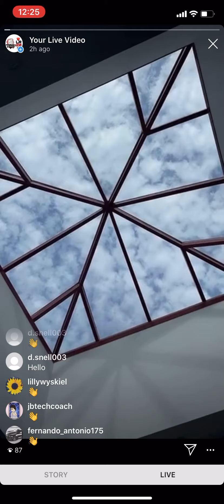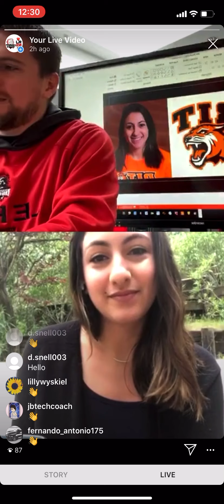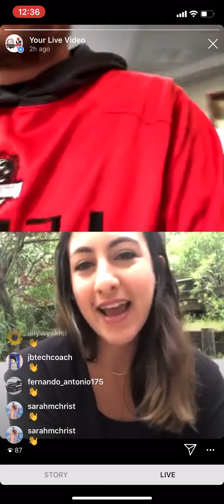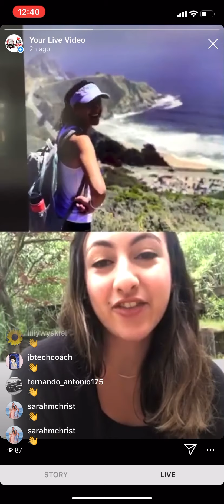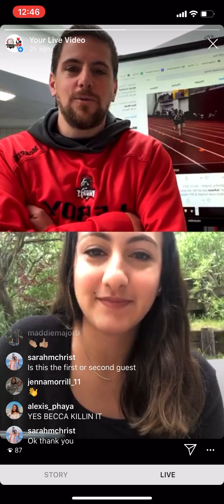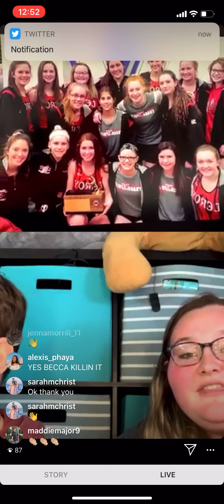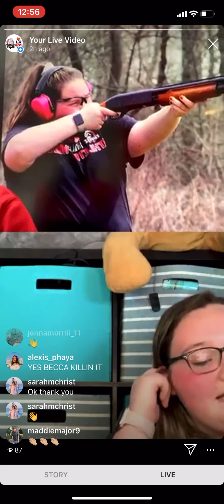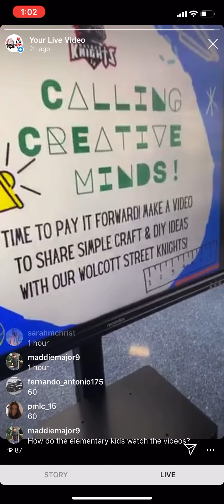Principal McArdle’s Instagram Live Show 4/29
Join Principal McArdle on Instagram Live every Monday & Wednesday at 10am!

😀Get updates & happenings
🤔Ask Questions
🤩Win Mailed Swag

Make sure to turn your notifications on & tune in to Oatkan Knight Country!